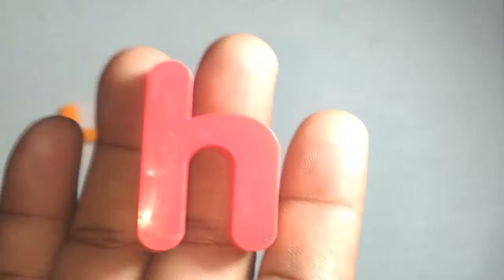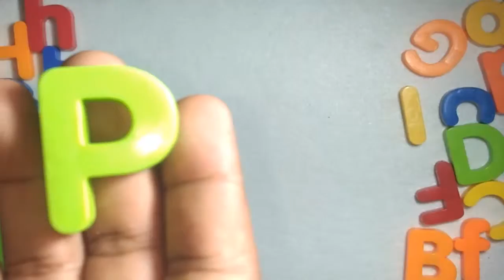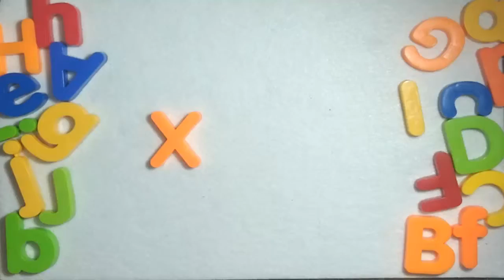Learn ABCD Alphabet with blocks Songs for Children Fun and Creative Alphabet ABC Song Tiny Toy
View our new videos Kids Tv Surprise ABC Toy :
7. Chota Bheem Bubble shooter Learn ABCD Alphabet with blocks Songs for Children Fun and Creative Alphabet ABC Song Tiny Toy

This item by We Sell Mats is designed by our product engineers with quality, durability and value in mind. Because all We Sell Mats branded items are sold specifically be We Sell Mats, you can always be confident that you will receive a quality product at a great price. The individual 12 " foam squares are colorful, washable and provide a cushioned surface. It includes 26 letters and 10 numbers that pop out for hours of learning fun. Straight borders included give the mat a finished look. It covers up to 36 sq. ft., 6' x 6' area and made of high density EVA foam 10mm, .375 " thick. The letters and numbers do pop out of the tiles. This item is not recommended for use on carpets. For ages 3 and older.

FunBlast Magnetic Learning Letters Alphabets and Numbers, Set of 65 Pcs Premium Quality ABC, abc and 123 Educational Magnets with Mathematical Symbol for Kids, Multicolor
GIVE YOUR KIDS A HEAD START TO LEARNING: Set of 65 Pcs Premium Quality ABC, abc and 123 Educational Magnets with Mathematical Symbol
PACK OF 3: 65 PIECE EDUCATIONAL ALPHABET / NUMBER SET - Includes all 26 uppercase letters, 26 lowercase letters, and all 10 digits (0 to 9) with Mathematical Symbols.
Comes in 5 different colors (blue, orange, green, red, and yellow) which helps in Letter recognition, color recognition, visual senses, and phonetic awareness
Promotes hand-eye coordination, fine motor skills, and problem-solving skills
Children will develops habit of identifying capital alphabets with their corresponding objects while they develop motor skill, Quick and Prompt Delivery of Product
Children love spending time with these Magnetic puzzle. These cute lovely Alphabet letters and Numbers are of Premium quality. The design of the letters and Numbers are more cute Set of 65 Pcs Premium Quality ABC, abc and 123 Educational Magnets with Mathematical Symbol for Kids attract children's attention. A great gift for children to learn their letters and Numbers, featuring Set of 65 Pcs Premium Quality ABC, abc and 123 Educational Magnets with Mathematical Symbol, one for each letter in the alphabet, this vibrant puzzle is ideal for helping to develop letter recognition and prereading skills. Perfect for teaching beginners basic number and shape recognition, counting in sequence and estimating. Material: Non-toxic finishes and child-safe wood material

Educational letters and numbers for kids. The pack includes 3 Sets: CAPITAL LETTERS, SMALL LETTERS, AND NUMBERS. Get Your Gifts Online Magnetic Letters And Numbers Set Today And Give Your Children The Head Start In Life They Need